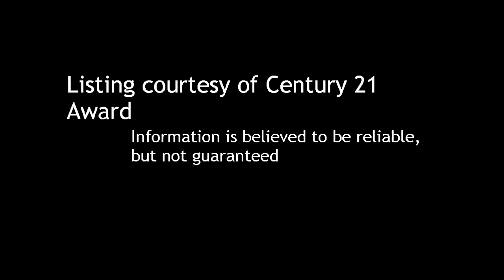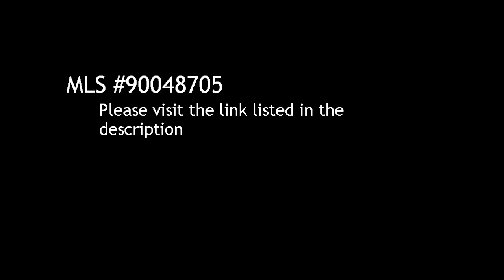Rental home in San Diego offered at $1,495. 2 Bedroom / 2 Bathroom home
Description:

Courtesy of Century 21 Award. Information is believed to be reliable, but not guaranteed.